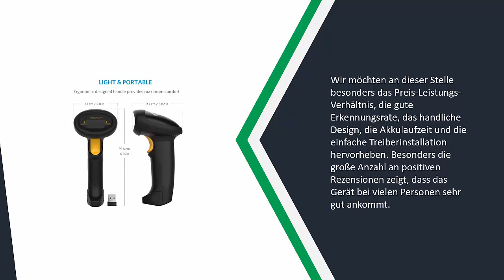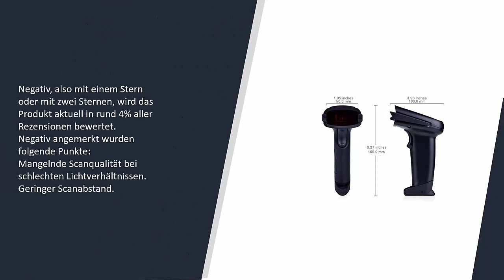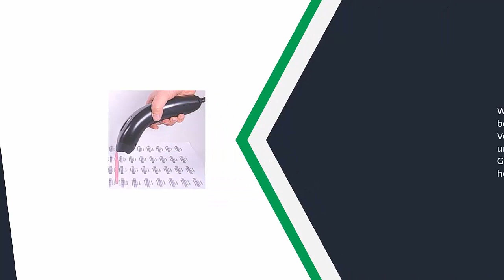Beste Barcodescanner Test - Updated